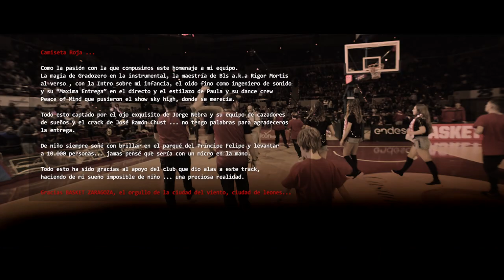ElBonobo & Bls a.k.a Rigor Mortis - Opening + Camiseta roja (Himno del Basket Zaragoza 2019/20)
Tiamat Records 2020 ©

Videoclip del single “Camiseta Roja” himno del Basket Zaragoza 2019/20 + Máxima entrega, de Bls a.k.a Rigor Mortis (Opening Show).

Rodado en directo el 28 de Diciembre de 2019 en el Half-time del partido contra el Baskonia en el el pabellón Príncipe Felipe de Zaragoza, ante 10.000 personas.

Live Show:

- ElBonobo y Bls a.k.a Rigor Mortis
- Peace of Mind (Paula Pérez & Carmina Gimeno), Héctor, Denisa, Bianca y Oliver el mini crack.
- Cheerleaders Basket Zaragoza y Link.

Camiseta roja:

Tema original producido por GradoZero Beats y escrito e interpretado por ElBonobo.
Grabado por Rafa Guisante en La Cafetera Atómica.
Mezclado y masterizado por Blas Caballero en Tiamat Productions.

Máxima Entrega:

Producido por Grado Zero Beats y escrito e interpretado por Bls a.k.a Rigor Mortis.
Grabado, mezclado y masterizado por Blas Caballero en Tiamat Productions.
Acting: Iker Acosta y Alberto Muñoz.

Dirección audiovisual y montaje: Nebra Visual Arts.

Fotografía: Beltrán García y Daniel Haddadin.

Dirección audiovisual y montaje “Máxima Entrega”: José Ramón Chust.